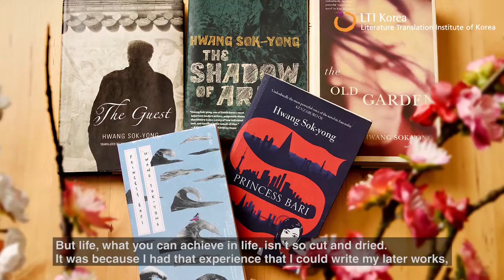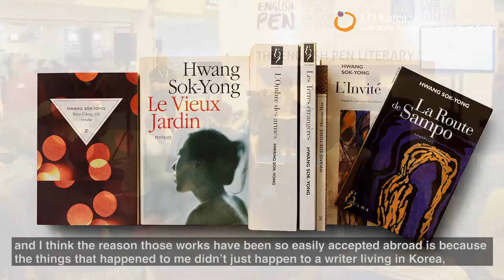[KLN] Teaser | Novelist Hwang Sok-yong | 소설가 황석영 소개 (ENG SUB)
Hwang Sok-yong was born in Changchun, Manchuria in 1943. After the liberation from Japanese occupation, he moved to his mother’s hometown Pyongyang, where he lived with his mother’s side of the family. In 1947, his family moved to the South and he grew up in Yeongdeungpo. Hwang left Kyungbok High School in 1962 and left home to wander the southern provinces. He returned home in October, and in November of that year he won the New Author Literary Prize from the magazine Sasanggye for his short story, “Near the Marking Stone.” Hwang lived life as a drifter, taking up manual labor and temple jobs until 1970 when his short story “The Pagoda” won the Chosun Ilbo New Writer’s Contest and he began his writing career in earnest. He also participated in the Vietnam War. Throughout the 1970s, Hwang Sok-yong published a continuous stream of works that became well known such as “Far from Home,” “Mr. Han’s Chronicle,”“The Road to Sampo,” and “A Dream of Good Fortune,” becoming a foremost author in the Korean literary world. For the duration of the seventies, he went undercover working at the Guro Industrial Complex and took part in the resistance movement through his membership in the Association of Writers for Actualized Freedom while penning his epic novel, Jang Gilsan. In the 1980s, Hwang completed his full-length novel, The Shadow of Arms, which shines light on the capitalistic world system during the Vietnam War. He did this all while working tirelessly to organize the fight to spread the truth about the Gwangju Democratization Movement as well as a variety of other resistance movements. After visiting North Korea in March 1989, Hwang was unable to return to South Korea and took refuge as an invited author at the Berlin Academy of Arts. In 1991, he continued his exile in New York. After returning to South Korea in 1993, he was sentenced to seven years in prison, but was released in 1998 after serving five of those years. Following this, he has shown year after year that his creative spirit will not die with the publication of The Old Garden (2000), The Guest (2001), Shim Cheong (2003), Princess Bari (2007), Hesperus (2008), Gangnam Dream (2010), A Familiar World (2011), The Sound of the Shallow Water (2012), and Dusk (2015). He has been awarded the Manhae Literature Prize, the Lee San Literature Prize, and the Daesan Literary Award, among others. Hwang’s major works have been translated and published around the world in countries such as France, the US, Italy, and Sweden.